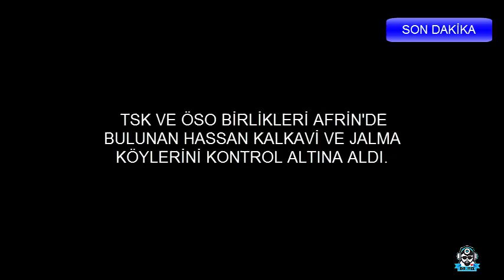TSK/ÖSO Kalkavi ve Jalma kontrol altına alma anı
TSK/ÖSO, Afrin'in batı kırsalındaki Racu'nın yakınlarındaki Hassan Kalkavi ve Jalma köylerini kontrol altına aldı.